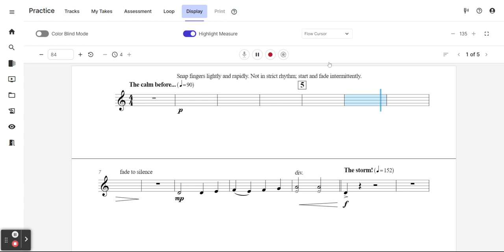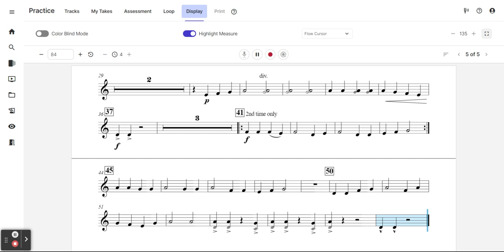Stormchasing | William Owens- Trumpet Part